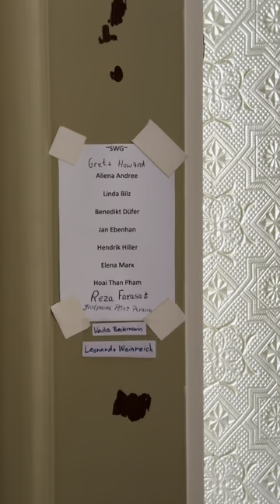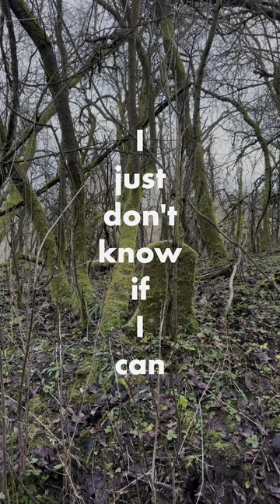The Tallest Man on Earth – Henry St.